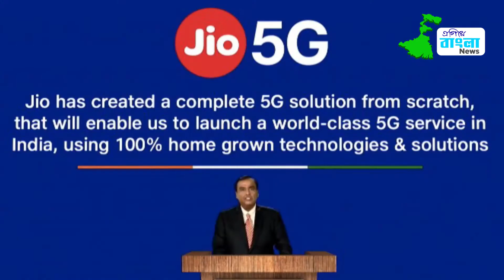ফাইভ জি পরিষেবা আনতে চলেছে জিও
Egiye Bangla News : আজ রিলায়েন্স ইন্ডিয়া লিমিটেডের কর্ণধার মুকেশ আম্বানি ঘোষনা করলেন যে তাদের ফাইভ জি পরিষেবাও তৈরী।